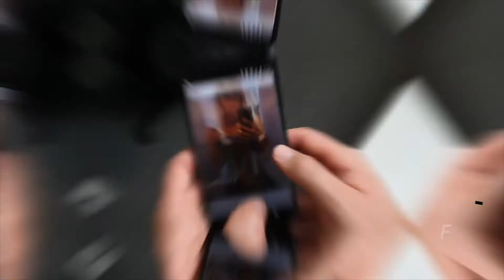Tinder : Le critère UNIQUE pour obtenir des RDV avec des FEMMES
📞 Bénéficie de ton appel GRATUIT avec moi pour que je t’aide à construire ton plan d’actions personnalisé pour séduire et rencontrer des femmes qui te plaisent vraiment (et trouver la bonne)

📲 Je t’aide à avoir plus de matchs grâce à mon analyse de profil gratuite.

Vous matchez avec des jolies filles sur Tinder, Happn ou Bumble mais vous ne savez pas pourquoi, vous n’arrivez jamais à les rencontrer, vous n’arrivez jamais à aller jusqu’au rendez-vous avec elles ?

Au cours de cette vidéo je vais vous dire pourquoi, et quelle est l’unique chose qui fait que vous n’avez pas de rendez-vous.

La chose primordiale est votre positionnement. Le positionnement est l’ensemble des croyances que vous avez vis à vis des femmes et qui vous empêche de vous comporter comme vous le voudriez avec elles car vous avez peur de les perdre.

SI vous n’arrivez pas à vous positionner correctement, vous vous faites balader par les filles dans vos conversations, se sont elles qui décident car vous n’êtes pas assez ferme avec elles.

Enfin, le plus important c’est de ne pas oublier votre objectif lorsque vous parlez aux femmes sur les sites de rencontres : le rendez-vous.

Mais ne perdez plus de temps et découvrez dès maintenant pourquoi vous n’obtenez jamais de rendez-vous avec les femmes, et il ne me reste plus qu'une chose à vous dire : bon visionnage !

À PROPOS DE MOI :

Je m’appelle Clément Rodriguez et je suis coach expert en séduction sur les sites de rencontre.
J’ai commencé à séduire les filles sur Caramail en 2000, puis MSN Messenger en 2006, enfin Facebook en 2009 puis Adopteunmec en 2010, en finissant par Tinder en 2015, application de rencontres sur laquelle j’ai rencontré Sophie avec qui je vis maintenant le parfait amour.

Depuis 1987, je me suis pris des centaines de râteaux, en boîte, dans la rue, sur les sites de rencontres, à l’école, dans mon cercle d’amis, le matin, le midi, le soir et je ne suis pas mort !

J’ai commencé à donner des conseils à des amis pour séduire les filles, 3 d’entre eux ont aujourd’hui fondé une famille.

Depuis 2013, début de mon activité, j’ai aidé plus de 500 hommes à s’épanouir dans leur vie amoureuse et sentimentale.

Pour jeter un 👁️ aux formations qui pourraient résoudre tes problèmes sur les sites de rencontre

La séduction, c’est une histoire de respect.
De soi et de l’autre. Le respect des femmes est indispensable à l’amour !